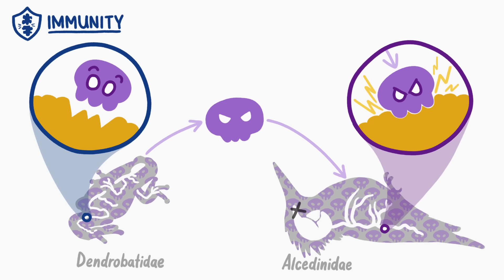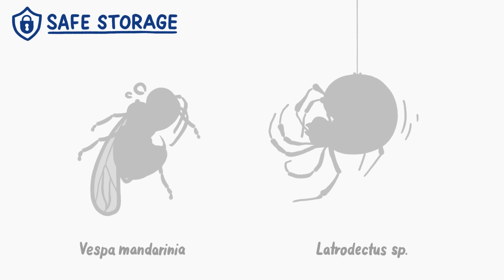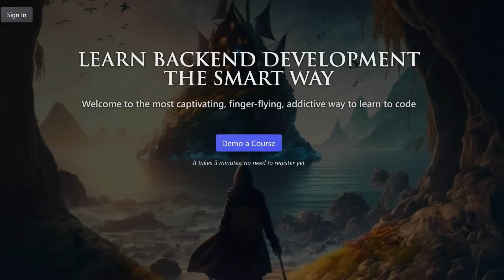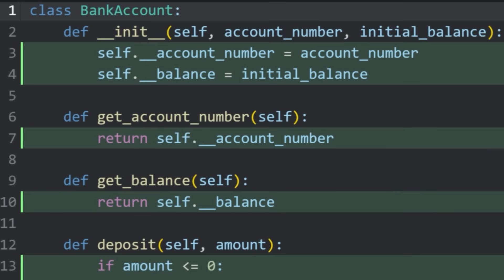Why Don't Snakes Poison Themselves?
Many animal species stuff themselves with toxic chemicals for protection, which forces them to use a handful of distinct strategies to avoid becoming victims of their own weapons.

To learn more about this topic, start your googling with these keywords:
- Antibody: a blood protein produced in response to and counteracting a specific antigen. Antibodies combine chemically with substances which the body recognizes as alien, such as bacteria, viruses, and foreign substances in the blood.
- Globulin: any of a group of simple proteins soluble in salt solutions and forming a large fraction of blood serum protein.
- Poison: a substance that is capable of causing the illness or death of a living organism when introduced or absorbed.
- Venom: a poisonous substance secreted by animals such as snakes, spiders, and scorpions and typically injected into prey or aggressors by biting or stinging.

CREDITS
Cameron Duke | Script Writer, Narrator and Director
Arcadi Garcia i Rius | Storyboard Artist

REFERENCES
Abderemane-Ali, Fayal, et al. “Evidence That Toxin Resistance in Poison Birds and Frogs Is Not Rooted in Sodium Channel Mutations and May Rely on “Toxin Sponge” Proteins.” Journal of General Physiology, vol. 153, no. 9, 5 Aug. 2021,

Kinkawa, Kohshi, et al. “Up-Regulation of the Expressions of Phospholipase A2 Inhibitors in the Liver of a Venomous Snake by Its Own Venom Phospholipase A2.” Biochemical and Biophysical Research Communications, vol. 395, no. 3, May 2010, pp. 377–381,

Mackessy, Stephen P., and Louise M. Baxter. “Bioweapons Synthesis and Storage: The Venom Gland of Front-Fanged Snakes.” Zoologischer Anzeiger - a Journal of Comparative Zoology, vol. 245, no. 3, 24 Nov. 2006, pp. 147–159,

Nekaris, K Anne-Isola, et al. “Mad, Bad and Dangerous to Know: The Biochemistry, Ecology and Evolution of Slow Loris Venom.” Journal of Venomous Animals and Toxins Including Tropical Diseases, vol. 19, no. 1, 2013, p. 21,

Resiere, Dabor, et al. “Bothrops Lanceolatus Bites: Guidelines for Severity Assessment and Emergent Management.” Toxins, vol. 2, no. 1, 22 Jan. 2010, pp. 163–173, Accessed 14 Mar. 2023.

Takacs, Zoltan, et al. “Snake α-Neurotoxin Binding Site on the Egyptian Cobra (Naja Haje) Nicotinic Acetylcholine Receptor Is Conserved.” Molecular Biology and Evolution, vol. 18, no. 9, 1 Sept. 2001, pp. 1800–1809,

Tarvin, Rebecca D., et al. “Interacting Amino Acid Replacements Allow Poison Frogs to Evolve Epibatidine Resistance.” Science, vol. 357, no. 6357, 22 Sept. 2017, pp. 1261–1266,